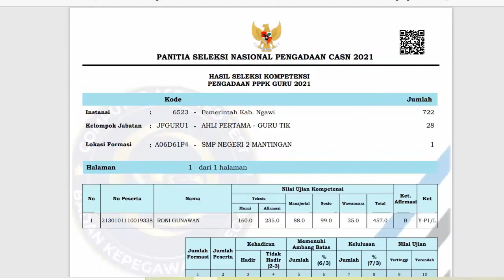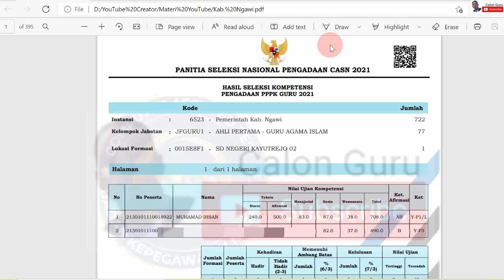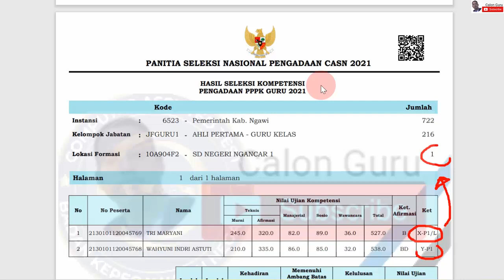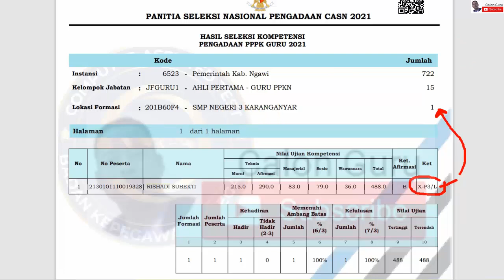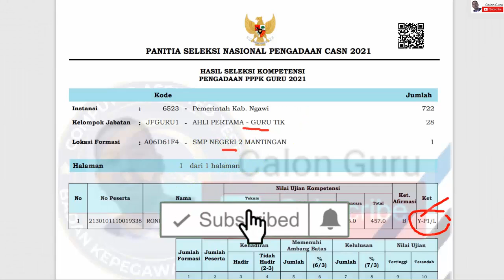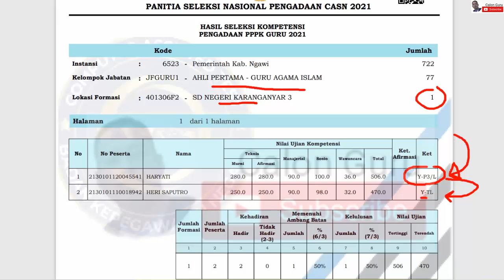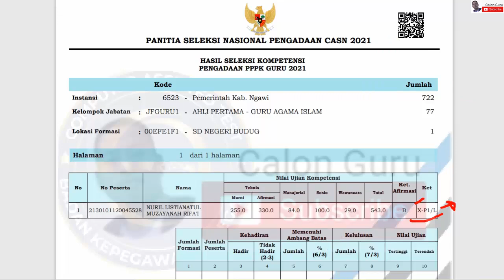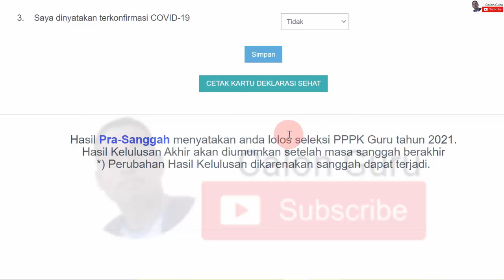5 Kategori Guru Honorer 100% Pasti Lolos Pasca Sanggah PPPK Tahap 1 & Pemberkasan P3K Tahap 1 2021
Meskipun Pengumuman Hasil Sanggah Seleksi Guru PPPK Tahap I Diundur sehingga guru honorer baru bisa mengetahui hasil seleksi pppk tahap 1 2021 pra sanggah yang mana untuk hasil sanggah p3k tahap 1 ini sangat dinanti guru honorer karena itu sangat menentukan jadwal lanjutan kapan pemberkasan p3k tahap 1 2021 namun 5 Kategori Guru Honorer ini 100% Pasti Lolos Pasca Sanggah PPPK Tahap 1 dan tinggal menunggu Pemberkasan P3K Tahap 1 2021.

Pengumuman hasil seleksi pppk 2021 berisi hasil seleksi pppk tahap 1 2021 pdf dappat kita Unduh Hasil Uji Kompetensi PPPPK Guru Tahun 2021 berisi daftar nama yang lulus p3k 2021 pada link pengumuman p3k 2021 tahap 1 gurupppk kemdikbud go id pengumuman tahap 1 atau http: gurupppk. kemdikbud go id hasil tahap 1 menyajikan pengumuman pppk 2021 pdf itu baru pengumuman hasil seleksi pppk 2021 pra sanggah dan masih bisa berubah yang artinya guru honorer yang lolos pppk tahap 1 bisa saja tidak lolos pppk tahap 1 pasca sanggah. Pada video ini saya sajikan kabar gembira guru honorer yang sedang menunggu hasil sanggah p3k 2021 meskipun belum ada kepastian Kapan pengumuman PPPK tahap 1 2021 dan Kapan pengumuman kelulusan PPPK tahap 1 yyang dipastikan pasti lolos pasca sanggah dalam pengumuman hasil sanggah pppk 2021. Jadi setelah pengumuman pasca sanggah pppk tahap 1 setelah masa sanggah pppk tahap 1 khususnya masa sanggah pppk guru 2021 berakir tidak perlu khawatir kalau tidak lolos sanggah pppk guru tahap 1.